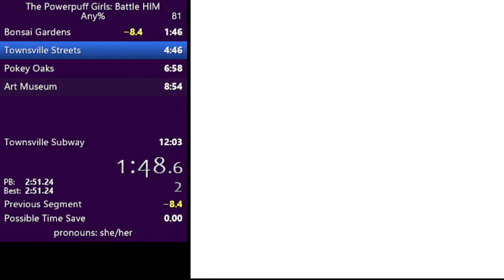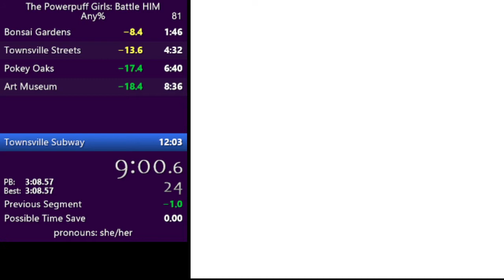The Powerpuff Girls: Battle Him any% in 11:33